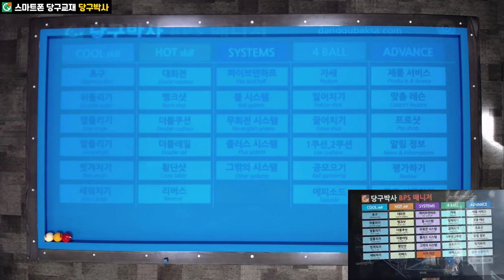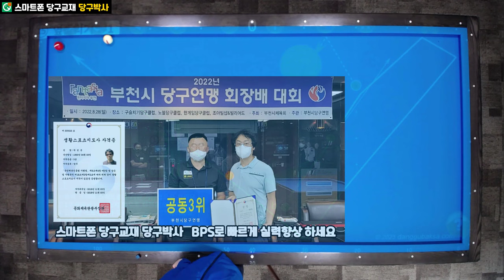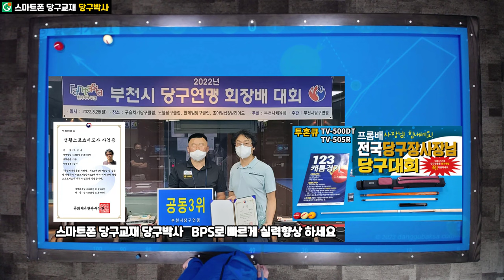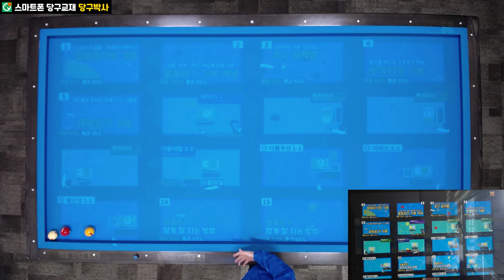옆돌리기 얇게 잘 치는 방법 😋 당구 3구 기본 기술 15번 옆돌리기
옆돌리기를 얇게 치기 위한 기초적인 방법을 알려드립니다. 뒤돌리기 얇게 치는 방법도 같이 보세요
스마트폰 당구교재 당구박사앱 중 맞춤레슨과 옆돌리기에 수록된 내용입니다. 상세페이지보기